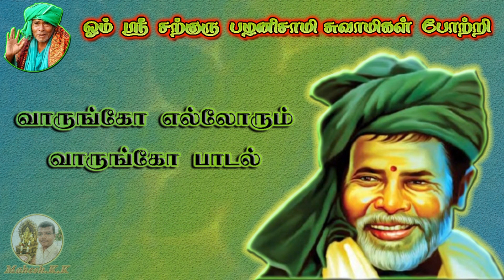வாருங்கோ எல்லோரும் வாருங்கோ பாடல் 😇 | Kanakkanpatti Siddhar🙏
வாருங்கோ எல்லோரும் வாருங்கோ பாடல் 😇 | Kanakkanpatti Mootai Swamigal🙏

சற்குரு பகவான் பழனிசாமி ஐயா அவர்களின் பக்தி பாடல்😇🙏